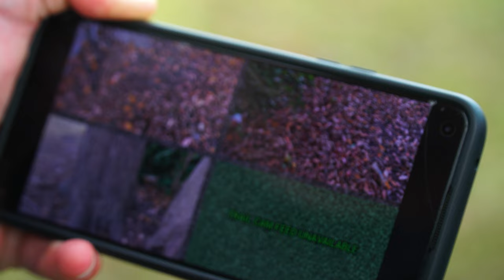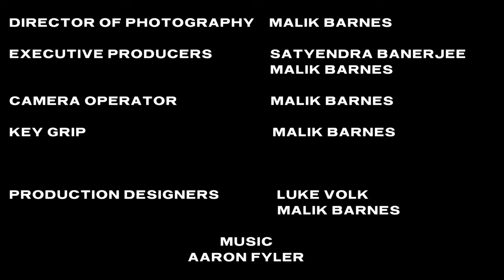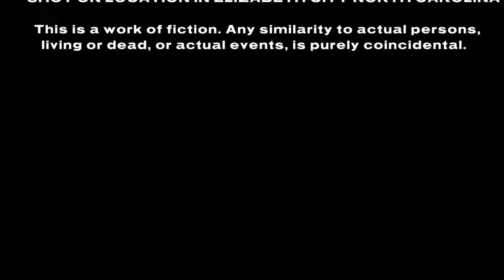Leponic Studios' The Hunter (2022) A Thriller Short Film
An experienced hunter's average day takes an unexpected turn.

Produced By MALIK BARNES

WRITER/DIRECTOR
LUKE VOLK

EXECUTIVE PRODUCERS
SATYENDRA BANERJEE
MALIK BARNES

ASSOCIATE PRODUCERS
DONSHAY JOHNSON
KAREN BARNES

MALIK BARNES

MUSIC
AARON FYLER

CAST

THE HUNTER
ANDREW MATTHEWS

THE TARGET
SHAWN KING